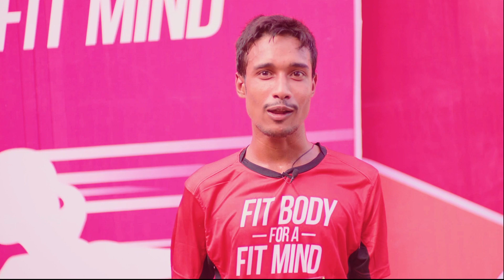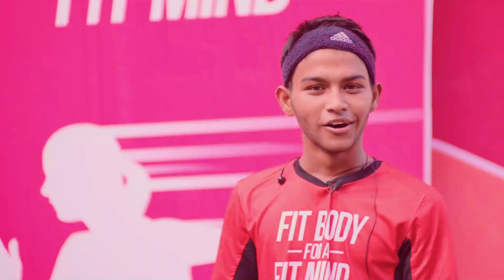BYLC Running with Purpose Chattogram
This year's BYLC Running with Purpose Chattogram event was aligned with the UN International Youth Day’s theme - Transforming Education. Enjoy these highlights of our event in Chattogram. The event was organised in collaboration with the Ministry of Youth and Sports to promote good health, fitness, and positivity among the young generation.